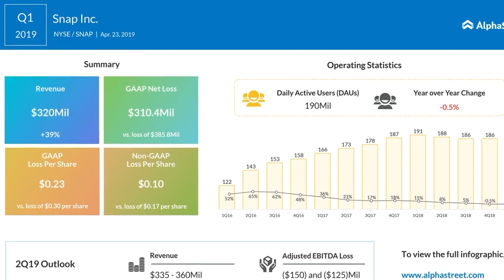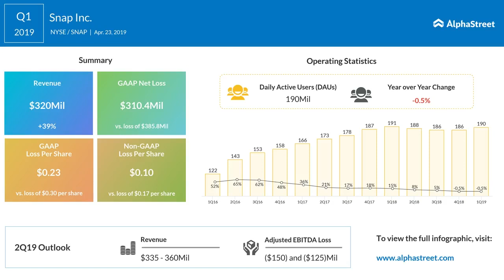SNAP Stock | Snap Inc. Q1 2019 Earnings Call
Snapchat maker Snap Inc posts upbeat Q1 2019 earnings

Snapchat’s parent firm Snap Inc (NYSE: SNAP) announced its first-quarter 2019 earnings results on Tuesday after the closing bell. Revenue soared 39% to $320.4 million, while net loss shrunk 20% to $310.4 million.
Net loss per share attributable to common shareholders came down by 24% in the quarter to 23 cents per share. Non-GAAP net loss shrunk 44% to 10 cents per diluted share.
Analysts estimated the social media company to post a loss of 12 cents a share on estimated revenue of $306 million. Both metrics beat consensus estimates.